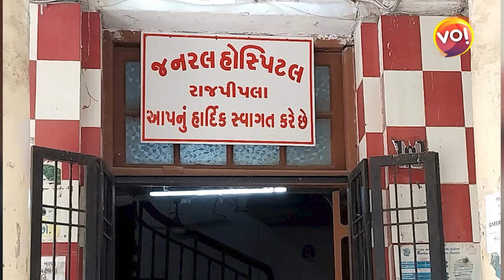સાંસદ મનસુખ વસાવા રાજપીપળા હોસ્પિટલની ઓચિંતી મુલાકાતે પહોંચ્યા | Imran Dal | Vibes Of India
નર્મદા જિલ્લાના સાંસદ મનસુખ વસાવા ફરી એક વાર તેમના વર્તનને કારણે ચર્ચામાં આવ્યા છે. સાંસદ મનસુખ વસાવા આજે રાજપીપળા ખાતે સિવિલ હોસ્પિટલની ઓચિંતી મુલાકાતે પહોંચ્યા હતા. એ દરમ્યાન તેમણે સુપરિન્ટેન્ડન્ટને બોલાવ્યા છતાં ન આવતાં સાંસદ તેમના પર ગુસ્સે થઈ ગયા હતા. બાદમાં તેમણે ગુસ્સાનું કારણ મીડિયા સમક્ષ જાહેર કર્યું હતું. બીજી તરફ ઇન્ચાર્જ સુપરિન્ટેન્ડન્ટે પણ આ અંગે જાહેરમાં ખુલાસો કર્યો હતો.

Voice Over: Imran Dal
Camera Person: Krunal Kanodiya
Video Editor: Darshan Prajapati
Graphics: Imran Dal